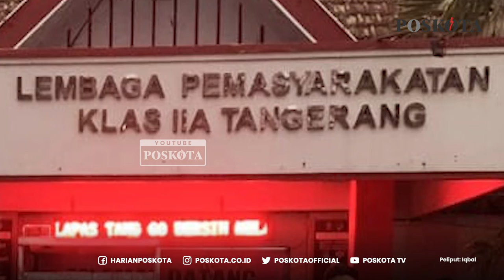Astaga! Paket Sendal Mirip Detonator Ditemukan di Lapas Kelas IIA Tangerang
Benda mencurigakan ditemukan petugas
Di Lapas Kelas II A Tangerang, pada Rabu (29/6)

benda mencurigakan tersebut berupa sandal
yang telah dimodifikasi menyerupai Detonator

Dalam sandal itu terlihat kotak dengan baluran putih
Ada beberapa kabel berwarna putih dan ungu.

Penemuan benda mencurigakan tersebut
Langsung dilaporkan ke Polres Metro Tangerang

Kabid Humas Polda Metro Jaya Kombes E. Zulpan Mengatakan
Polisi mengamankan pria yang membawa paket berisi sandal itu.

Tim penjinak bom dikerahkan ke lokasi kejadian
Namun tak ditemukan bahan peledak di sandal itu.